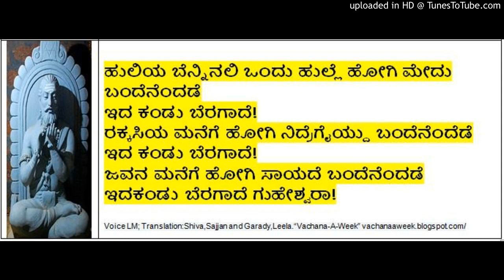Vachana (156) Allama Prabhu